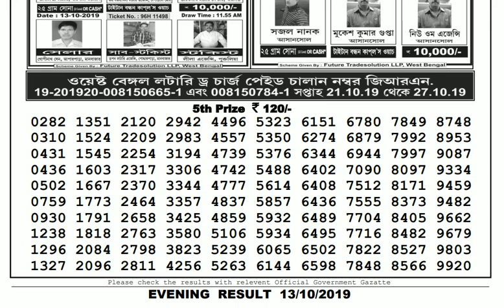Lottery Live I Lottery Results I Sombad Lottery 11.55am 04.00pm 08.00pm gdn